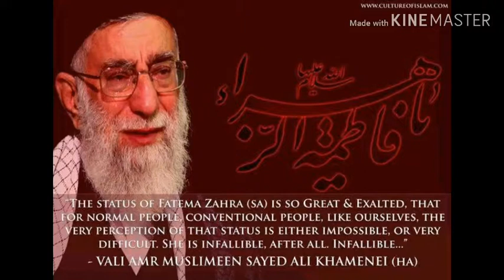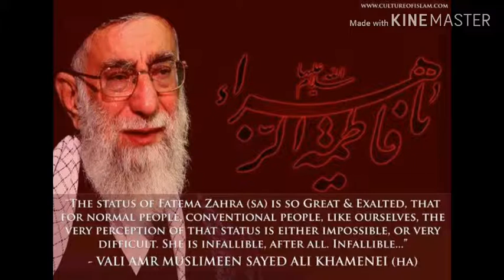DUAKUMAIL DUA KUMAIL BY ASIF ALI RATHER